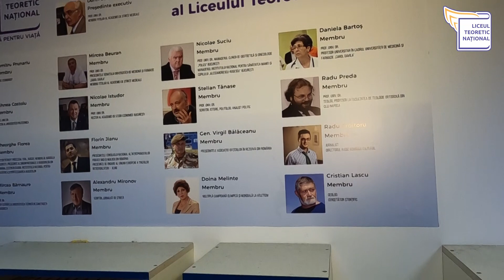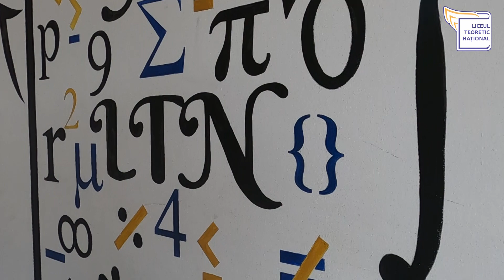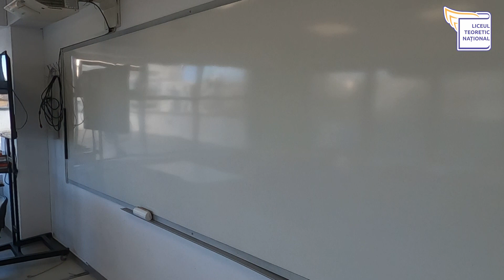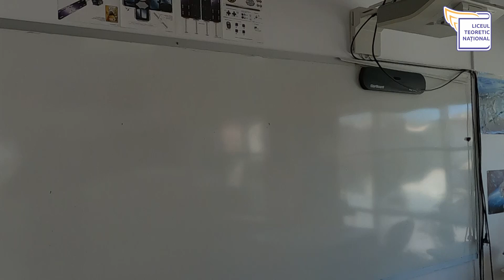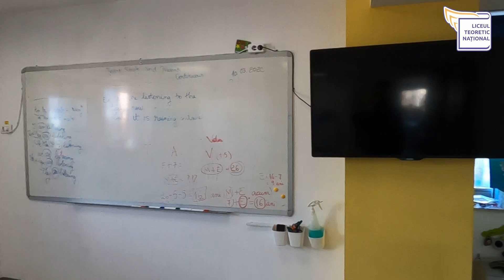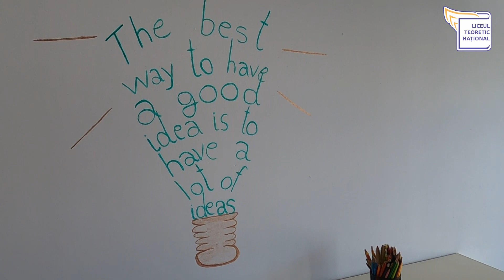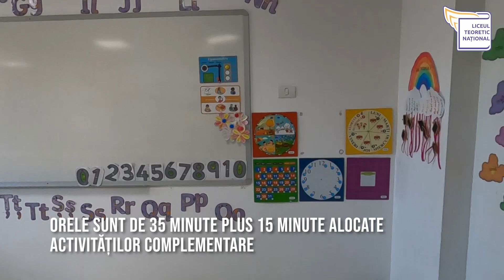Campusul Liceului Teoretic Național - tur virtual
Liceul Teoretic Național este o școală privată înființată în 2012. De la Gradiniță până la Liceu, asigurăm toate nivelurile de școlaritate pentru elevi între 3 și 18 ani.

Obiectivul principal al LTN este acela de a asigura educarea pentru viață a elevilor, ceea ce presupune o pregătire academică solidă dar și afirmarea creativității și dezvoltarea personalității elevilor astfel încât școala noastră să contribuie la formarea viitoarelor elite ale societății românești dar și la materializarea principiului ca nici un elev să nu termine LTN fără să știe la ce este bun.

„Modelul LTN – Școală pentru viață” este modalitatea de organizare a procesului instructiv-educativ din cadrul Liceului Teoretic Național: Modelul îmbină coerent și creativ activitățile formale cuprinse în orarul școlar, cu cele non-formale cuprinse în proiectele educative proprii LTN și creează o legătură strânsă a tuturor acestora cu viața reală.

Toate drepturile rezervate, 2020